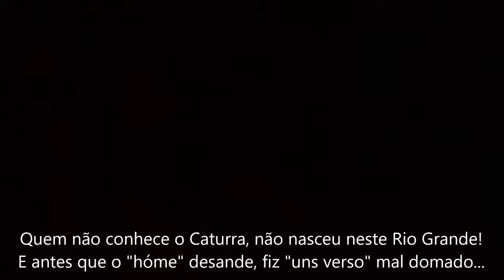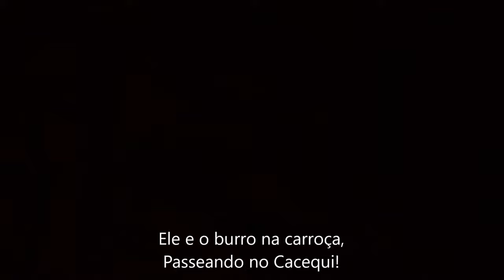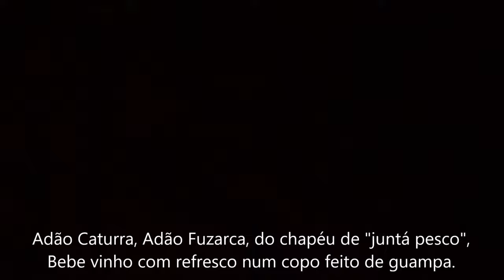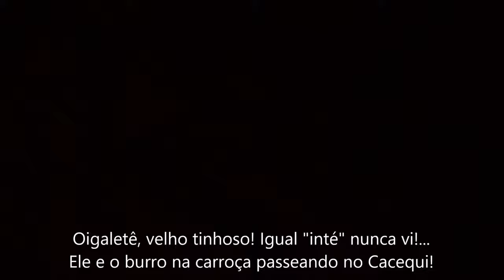Jairo Lambari Fernandes | Adão Caturra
➡ ADÃO CATURRA / JAIRO LAMBARI FERNANDES

[FICHA TÉCNICA]
➡Cantor/ Compositor : Jairo Lambari Fernandes

➡ MRT Produtora
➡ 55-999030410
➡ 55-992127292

[TAGS]
jairolambarifernandes, adãocaturra

ESTAS IMAGENS FORAM CAPTADAS PELO EVENTO FESTIVAL 5° FESTIVAL DA MANOCA, NA CIDADE DE SANTA CRUZ, SOMENTE PODENDO SER UTILIZADAS NAS REDES SOCIAIS E MÍDIAS DO FESTIVAL ( PARA OS QUAIS OS MÚSICOS CONCEDEM AUTORIZAÇÃO).